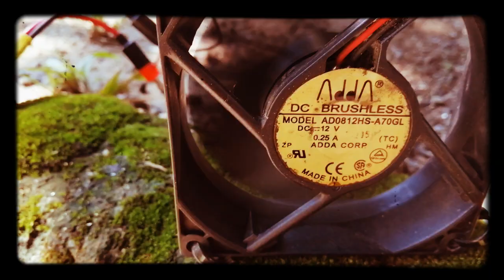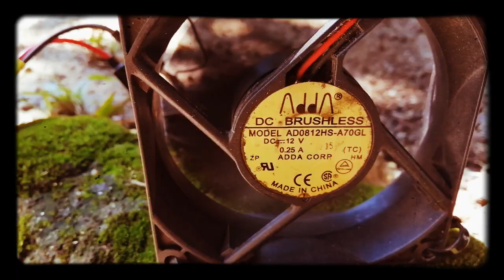Simple DIY Solar Ventilation System